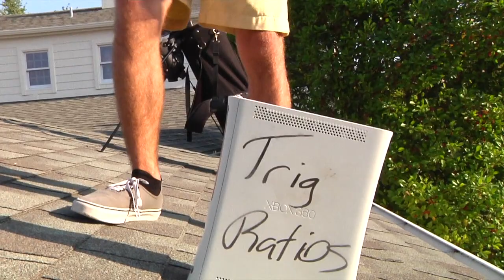Trig Ratios!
This is a video I filmed and edited for Blake and Jason